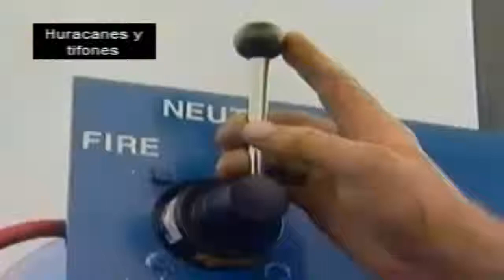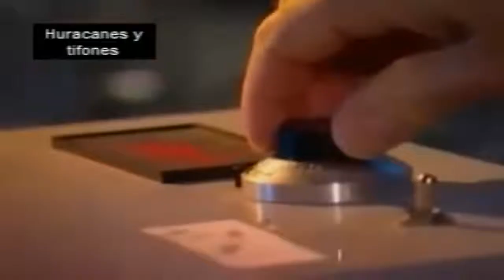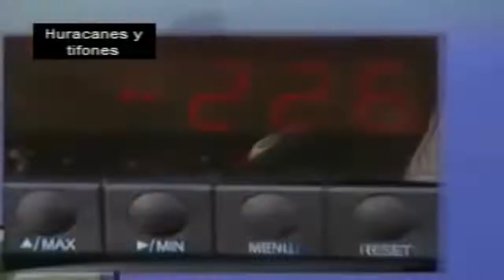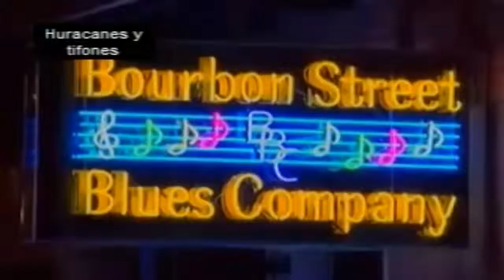Documental Huracanes Y Tifones/National Geographic